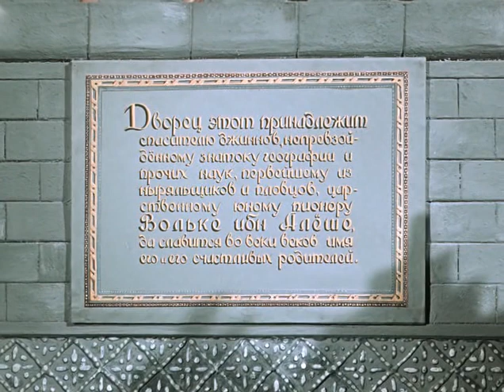Starik Hottabych 1956 - Гагарина 7